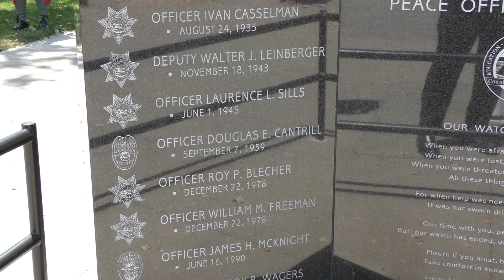Yolo County Fallen Peace Officer Tribute Ceremony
The Yolo County Fallen Peace Officers Tribute Ceremony was a wonderful opportunity to honor those who have sacrificially given their lives in service to guard and protect our community. Also in attendance were the Yolo County Sheriff's Office, Woodland Police Department, West Sacramento Police Department, Winters Police Department, Davis Police Department, UC Davis Police Department, and the California Highway Patrol.